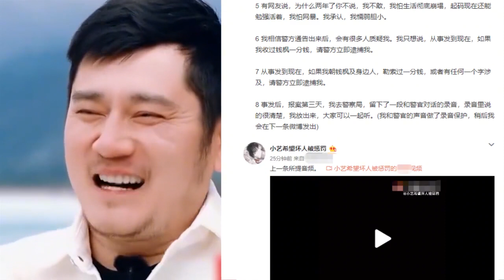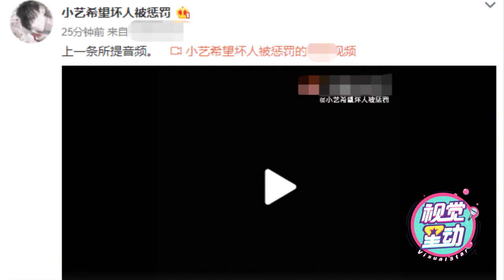称审讯室里钱枫承认犯罪事实女方回应警方通报